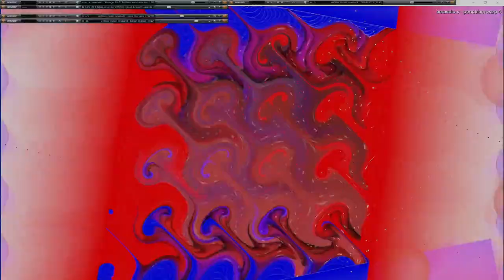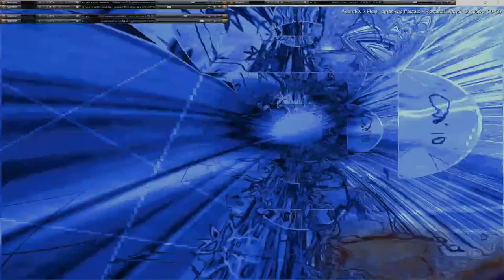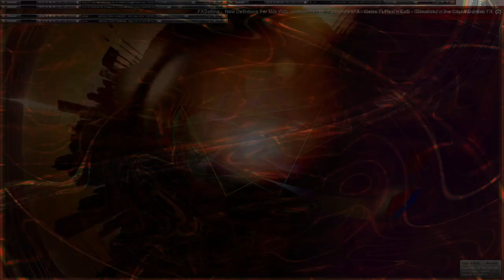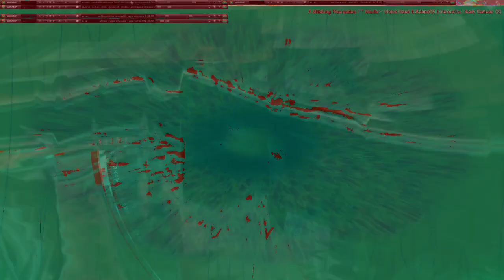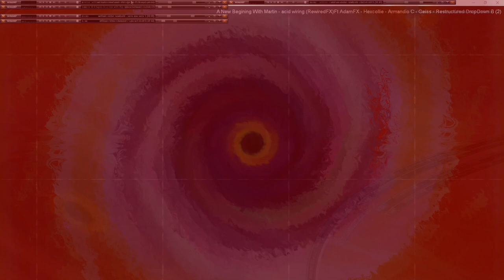Movie 24 11 20 02h23m21s series µπµ 5 with 167 videos total -this is the second 75 videos